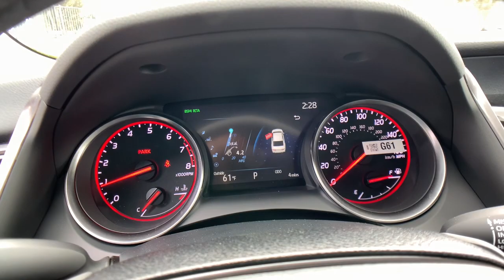2023 TOYOTA CAMRY Pasadena, Arcadia, Monrovia, Los Angeles, Alhambra, CA T23492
CELESTIAL SILV New 2023 TOYOTA CAMRY XSE available in Pasadena, California at Toyota Pasadena. Servicing the Arcadia, Monrovia, Los Angeles, Alhambra, CA area.

Toyota Pasadena
3600 E. Foothill Boulevard